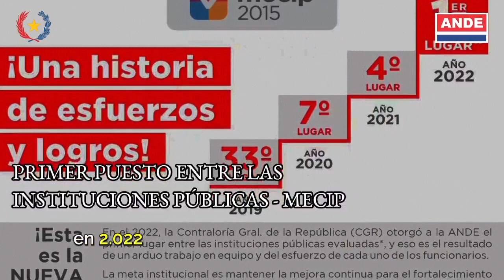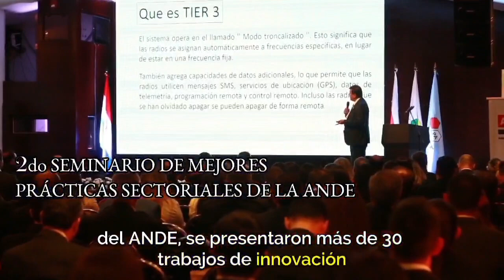Resumen Semanal - del 13 al 19 de noviembre 2023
Realizamos el retiro total de los conductores aéreos en la calle Palma e instalamos 100 artefactos de iluminación LED; lanzamos el operativo SamBer 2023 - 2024 y obtuvimos el primer puesto entre 400 instituciones públicas en cuanto al cumplimiento del MECIP 2015.